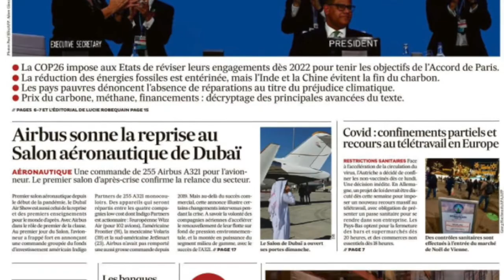COP26 : un désastre ? || Décryptage des 8 plus grands engagements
Yo! Aujourd’hui on parle de la COP26 qui s’est tenu à Glasgow (Ecosse) du 31 octobre au 12 novembre 2021 !
Petit bilan et mes impressions sur les huit propositions majeures qui ressortent de cet évènement.

Les engagements :
1. Maintenir à 1,5°C la hausse des températures d’ici 2100
2. Sortir progressivement du pétrole et du gaz
3. Mettre en place le marché carbone au niveau mondial
4. Sortir du charbon pour une transition vers les énergies renouvelables
5. En finir avec le méthane
6. En finir avec la déforestation
7. interdire la vente de voitures thermiques neuves d’ici 2040
8. Encourager une agriculture durable

Le manuel de droit de l’environnement du professeur Laurent Fonbaustier

Et vous, qu’en avez vous pensé ? Espoir ou désastre ?

     walkawander

❥ FAQ
Ton nom ? Walka (from Russia)
Où habites tu ? Paris
Date de naissance ? Team Sagittaire ♐️
Mon crédo ? Pays de Galles indépendant !
Je monte avec IMOVIE
Je filme avec une Nikon D5300
et ma Canon Legria HF R806